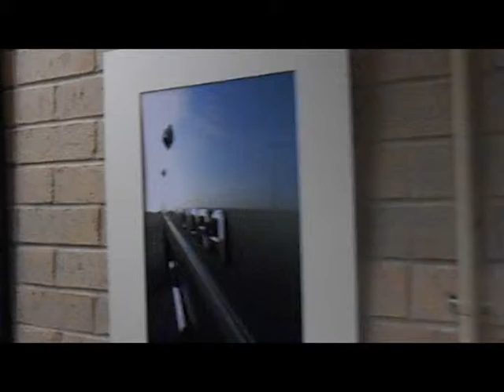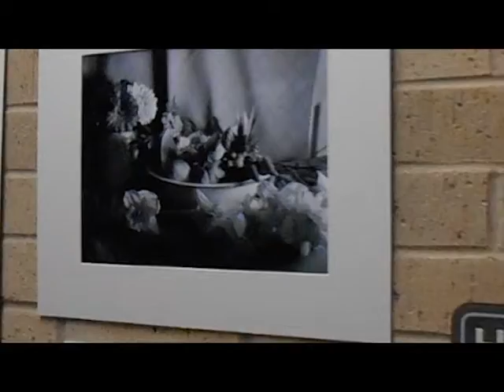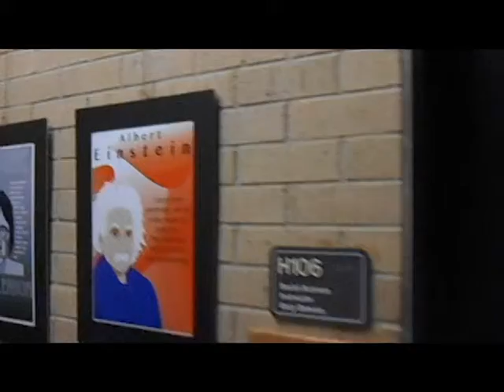Student Exhibit SCCC - Fall 2013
Welcome to the Youtube version of Stream Of Unconscious. I will be sharing my photography, paintings, and just general knowledge and wisdom.